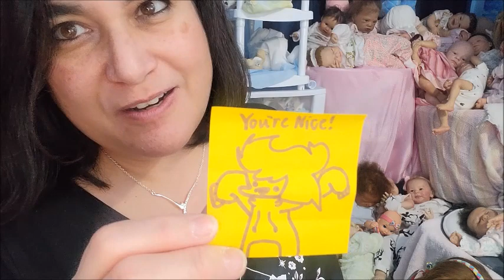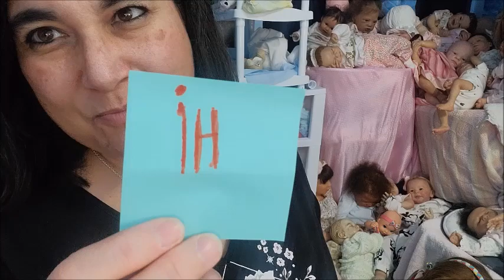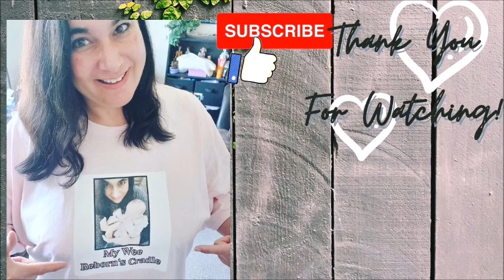🇨🇦 🍁Camprian's OOTD - Chase sculpt and I can't believe what happened!💗